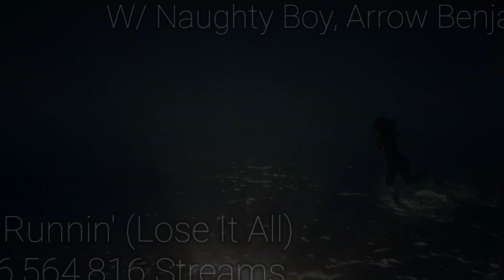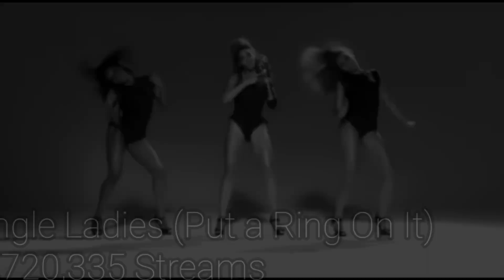Top 50 Beyoncé Most Streamed Songs On Spotify (2023 Update)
Update January 28, 2023